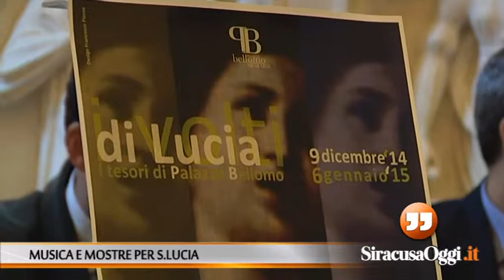Santa Lucia, eventi collaterali: musica e mostre